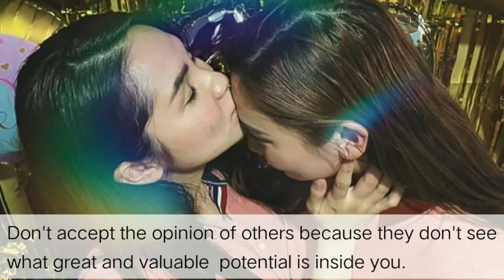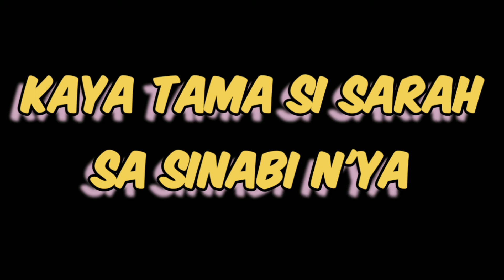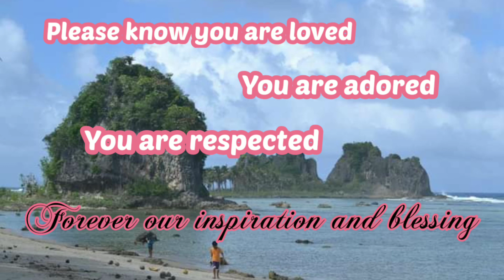TEAM TARAH - sobrang worth it mo